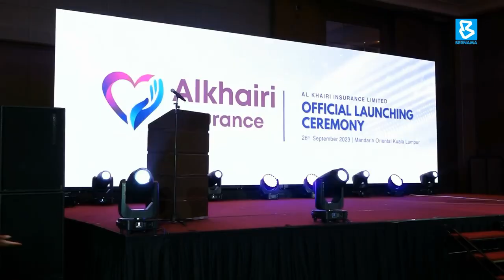Al Khairi Insurance limited offers medical insurance for umrah, haj pilgrims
BernamaNews: Muslims across the globe can now perform the Hajj and Umrah without worrying too much about seeking medical assistance in Mecca, Medina and Jeddah, Saudi Arabia.

According to Al Khairi Insurance Limited (AKIL) Deputy Group Executive Chairman Nik Shazni Farhan Nik Mohammad Shah, policyholders could also opt for on-call doctors to seek medical assistance in the event of any emergencies during Umrah and Hajj trips.